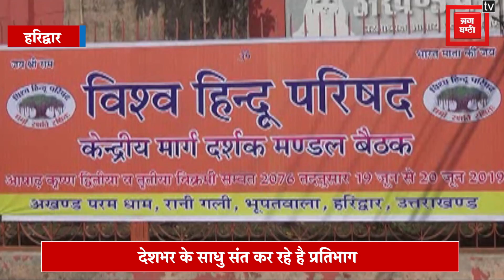विश्व हिंदू मार्गदर्शक की दो दिवसीय बैठक, राम मंदिर निर्माण, धारा 370 पर करेंगे मंथन